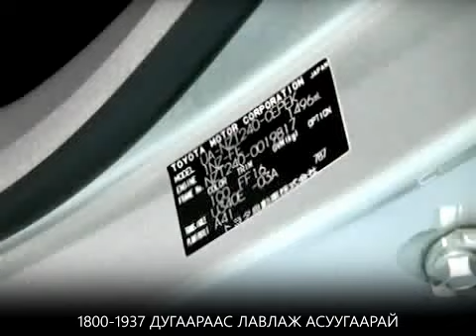Автомашины сэвийг арилгахад 5 секунд л хангалттай!